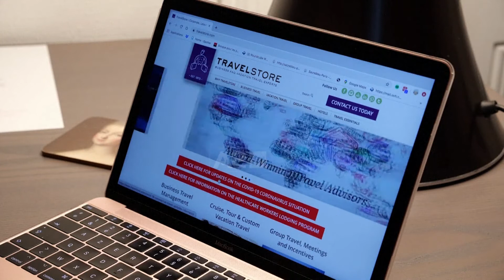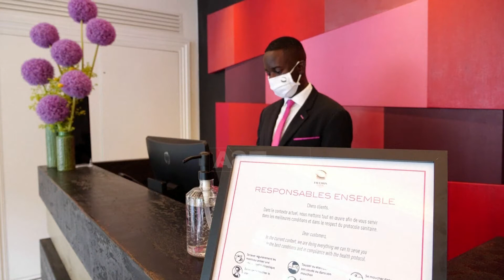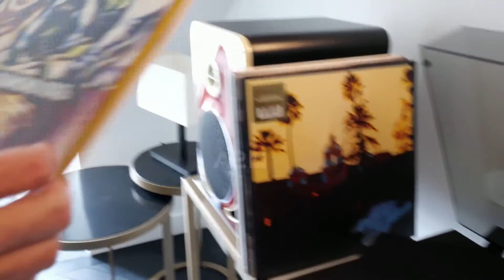Turistë me “pikatore”, vera e pazakontë në Paris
'Maare' në Paris është një ndalesë e pashmangshme e turin e Maniuela Fëshu Gezke. Kopshtet, galeritë dhe kishat e tij pak të njohura janë një kënaqësi për turistët kureshtarë në pikun e sezonit të verës. Por këtë vit, Fëshu Gezke nuk ka shkelur në zonën e saj për gati katër muaj, ndërkohë që industria e turizmit të kryeqytetit francez ka pësuar një goditje të madhe për shkak të pandemisë së koronavirusit.